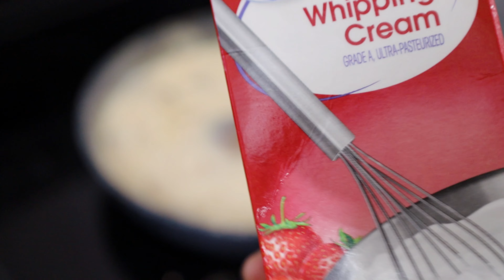FOOD: How to Make the Most Southern Smothered Pork Chops and Gravy EVER!!!! (Eng Sub)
2-4 Pork Chops
1/2 Cup Flour
3 slices bacon( optional)
Mushrooms ( optional)
2 Cups Chicken Broth